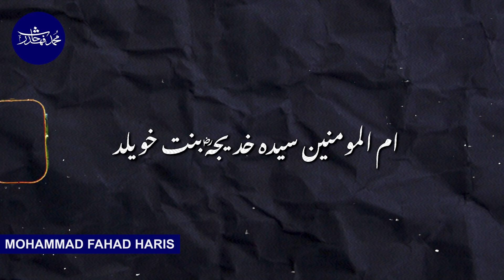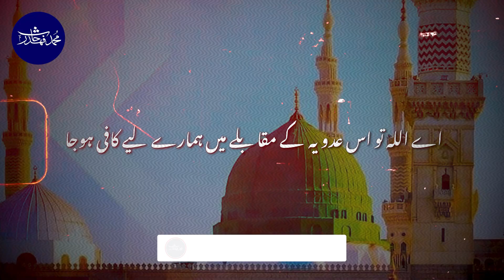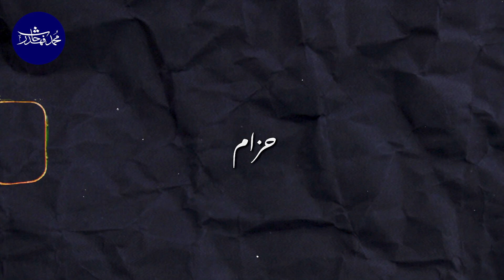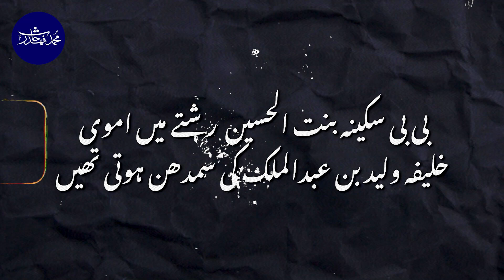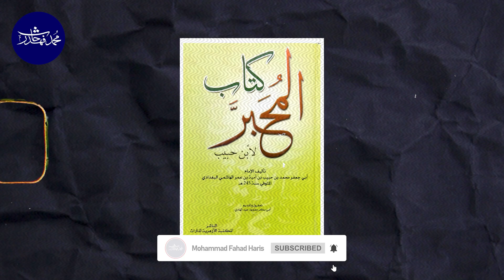Family of Ummul Mumineen Khadija (RA) | ام المومنین خدیجہ کا خاندان | Mohammadfahadharis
Topic :
X X

X X

Video Description:

🤨ام المومنین خدیجہ کا خاندان
ام المومنین سیدہ خدیجہؓ بنت خویلد چھ بہن بھائی تھے یعنی خدیجہ، ہالہ، رفیقۃ، عوام، حزام اور نوفل۔ ان میں سے ہالہ   کے بیٹے سیدنا ابو العاصؓ بن ربیع سے نبیﷺ کی سب سے بڑی بیٹی زینبؓ بیاہی تھیں۔ یعنی سیدہ زینب کی شادی اپنے خالہ زاد سے ہوئی تھی۔ خدیجہ کے بھائی عوام کی  بیٹے سیدنا زبیرؓ بن العوام تھے جو عوام کی بیوی  سیدہ صفیہؓ بنت عبدالمطلب یعنی نبی ﷺ کی  پھوپھی کے بطن سے تھے۔یوں سیدہ خدیجہ کے رشتے سے نبیﷺ سیدنا زبیر کے پھوپھا اور سیدہ صفیہ کے رشتے سے ماموں زاد بھائی تھے۔سیدہ خدیجہ کا بھائی نوفل بن خویلد اسدِ قریش  یعنی قریش کا شیر کہلاتا تھا۔ معرکہ بدر میں مسلمانوں کے خلاف کفار کی طرف سے لڑنے آیا تھا۔ نبیﷺ نے اپنے اس  برادر نسبتی کے لیے   یومِ بدر اللہ کے حضور درخواست فرمائی تھی کہ
اے اللہ تو اس عدویہ  کے مقابلے میں ہمارے لیے کافی ہوجا۔
X X

Family of Ummul Mumineen Khadija (RA).

The mother of the believers, Sayyidah Khadijah (RA), had six siblings: Khadijah, Halah, Rafiqah, Awam, Hizam, and Naufal. Among them, Halah's son, Sayyidna Abu al-As (RA) ibn Rabi, was married to the Prophet's (PBUH) eldest daughter, Sayyidah Zaynab (RA). In other words, Sayyidah Zaynab's marriage was to her cousin. Sayyidah Khadijah's brother, Awam, had a son, Sayyidna Zubair (RA) ibn al-Awwam, who was the son of Awam's wife, Sayyidah Safiyyah (RA) bint Abdul Muttalib, the Prophet's (PBUH) aunt. Therefore, from Sayyidah Khadijah's side, the Prophet (PBUH) was Sayyidna Zubair's (RA) uncle, and from Sayyidah Safiyyah's (RA) side, he was her cousin.
Sayyidah Khadijah's brother, Naufal ibn Khuwailid, was known as the "Lion of Quraish." He fought against the Muslims on the side of the disbelievers during the Battle of Badr. The Prophet (PBUH) prayed to Allah on behalf of his relative, saying, "O Allah, be sufficient for us against this enemy.".

X X

About Us:
🕌📚 Discover the wisdom of Islam as well as centuries of rich history and prominent people. Obtain insightful viewpoints on contemporary social challenges and interfaith conversation. Come on a journey of illumination with us! As-salamu alaykum!